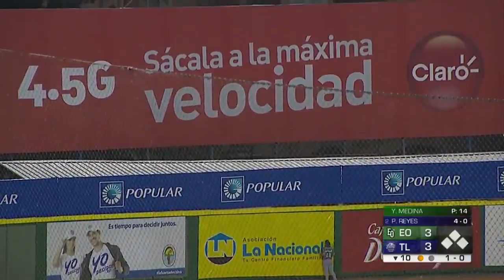Pablo Reyes conecta CUADRANGULAR para terminar el partido